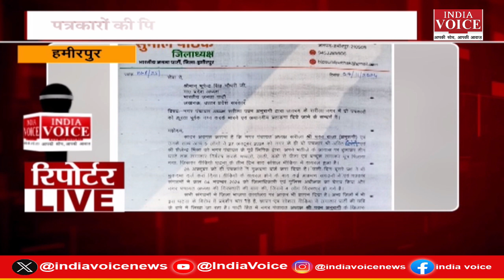Reporters Live: देखिए दिन भर की सभी बड़ी खबरें Reporters Live में IndiaVoice पर (06.11.24)